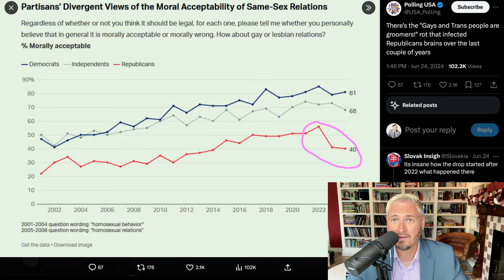THE REPUBLICAN PARTY IS GETTING WORSE | The Kyle Kulinski Show